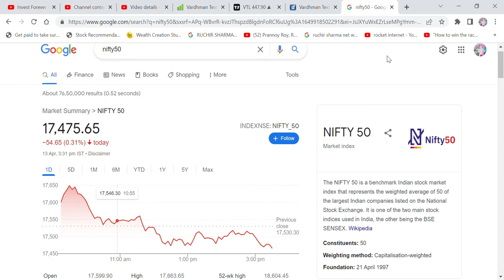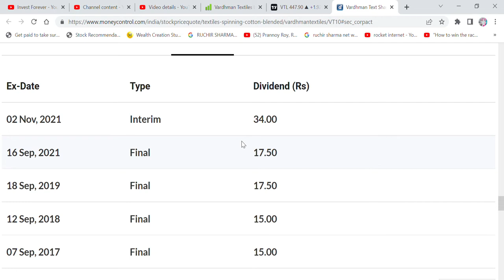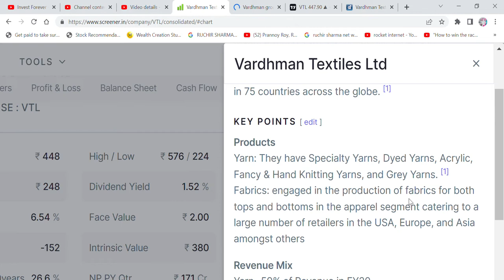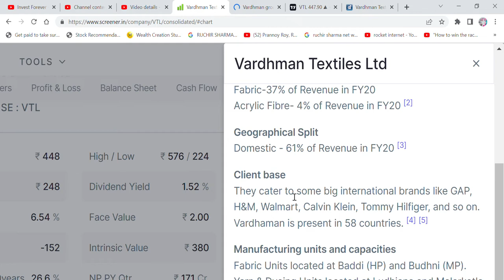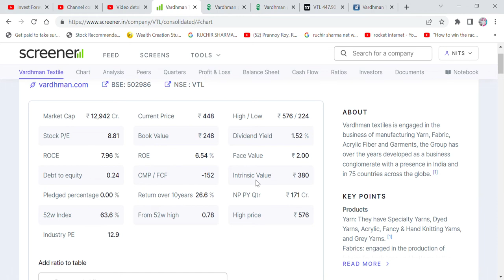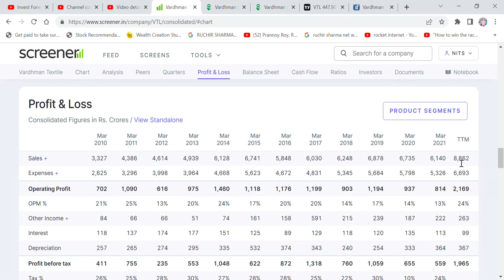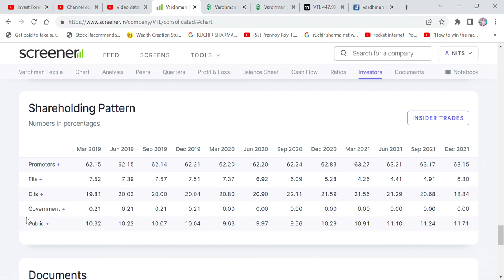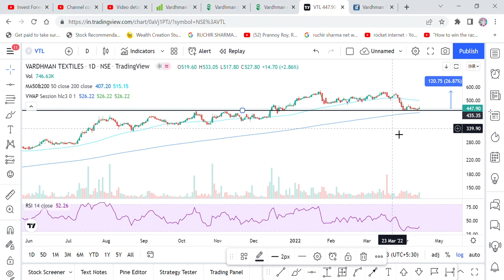POSITIONAL TRADING STOCK FOR TARGET 27% VARDHMAN TEXTILES' STOCK ANALYSIS, NEWS AND UPDATE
Hi Friends,